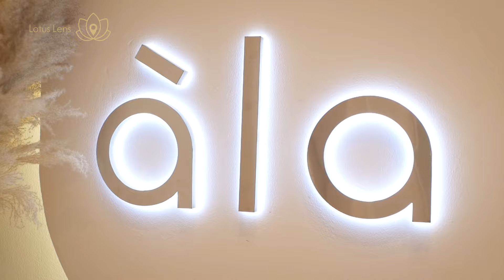Have sweet dreams with the most soothing head, facial massage & hair wash at ALA Spa | Asmr Sleep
Address: Address: ALA Spa - 14 Cua Bac, Ba Dinh, Hanoi
ALA Spa is designed with a warm and relaxing ambiance, making me feel at ease from the moment I enter. The staff here are dedicated and meticulous in every step. The hair washing service here not only cleanses the hair but also includes a gentle facial massage, offering maximum relaxation.

The content of my video focuses on review the Spa, Barber Shop, Hair Salon, Massage Parlor...etc in Vietnam to help my viewer choose the most suitable address. It also introduces the massage process of how to relieve stress, headache, backache, muscle pain, ...etc and facial masage technique as a reference for anybody who wants to do self-massage at home.